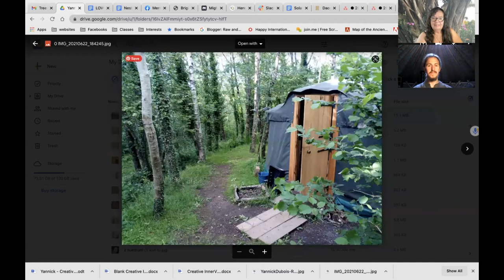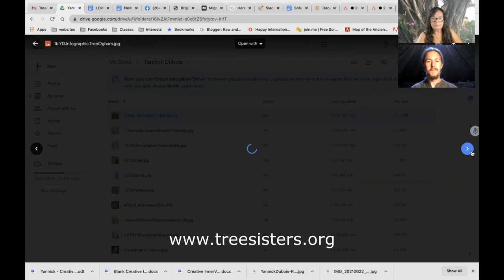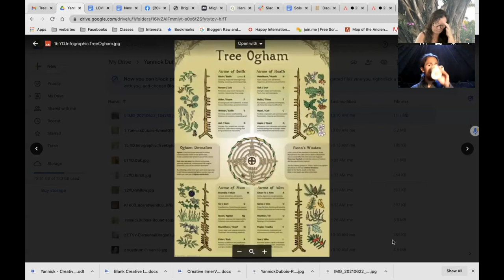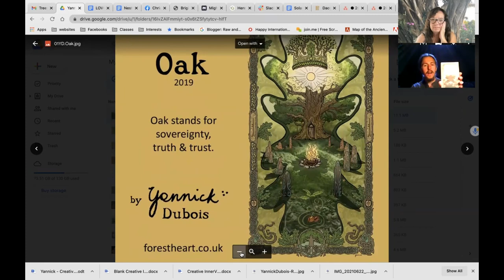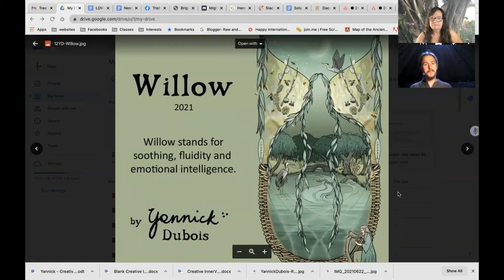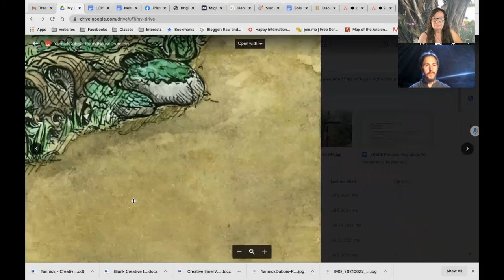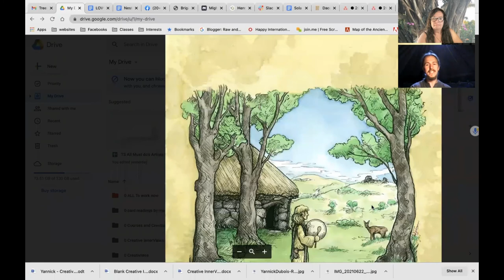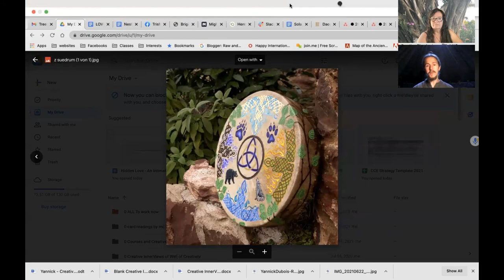Yannick Dubois Creative InnerView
Today our Creative InnerView is with Tree Brother Yannick Dubois
Yannick is artist who works with Pen and paper, Ink Pen, Watercolour,  Photography, Photoshop
His Qualifications and Training include:
• 2005 – 2010: Social Work studies.
• 2007/08: six months of NGO work in India, learning yoga and meditation.
• 2009: six months research in India for my thesis on “Yoga and Education”.
• 2010 – 2014: Work as an educator in Kindergarten in Berlin.
• 2014:  Forest photography exhibition in Berlin.
• 2010 – 2015: Life-drawing classes.
• 2015: Work as a teacher in a secondary school in Belgium.
• 2015 – 2018: Druid College apprenticeship.
• 2015 – 2018: Trackways bushcraft training from a native American lineage.
• Since 2018: Bardic Training with the Order of Bards, Ovates and Druids.

From Yannick...
I started Forestheart, as a way of sharing my creative work and to communicate with the wider community. Since then, I refined my own style of drawing and started offering workshops. I also work as a social worker, to help teenage boys connect with themselves through nature-connection and bush craft.
As this journey unfolds and develops, I am committed to working in service to the big community of humans, animals, trees, plants and other beings, who share this beautiful planet Earth as our home.

An important note from Yannick:
Yannick's Calendar crowdfunding campaign. This will make the biggest difference if funded within the first 3 days. If it is successful, it will mean there will also be lots more tree planting donations coming our way.

For the next and potentially last Tree Wisdom Journey on the 9th of November. We will journey with the Yew tree at the time of Samhain, which will be very powerful.

Please consider joining TreeSisters to become a monthly donor and help us fund the planting of trees to re-robe Earth in green. Let’s make giving back to Earth normal

Come home to connect to a like-minded community of Earth guardians in our new online , “Treesisters Nest”, The Nest is our larger online community where, you can find engaging groups to join for an all inclusive community, sisterhood, nature-based feminine leadership, reforestation, full moon mediation, sharing your creative inspirations and much more.

Love & Inspiration,
Kathleen Brigidina, Community Engagement Coordinator and Artist Liaison

Inhale Inspiration - Exhale your heART for Change
Love the Earth, Protect the Earth, Make it a Crime to Destroy the Earth. Stop Ecocide: Change the Law